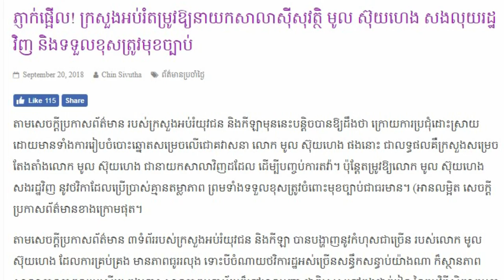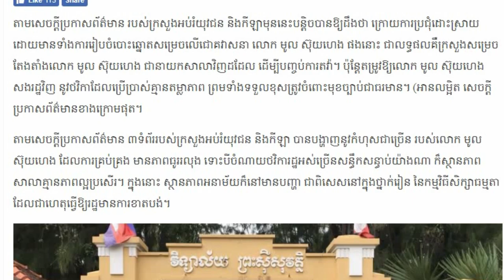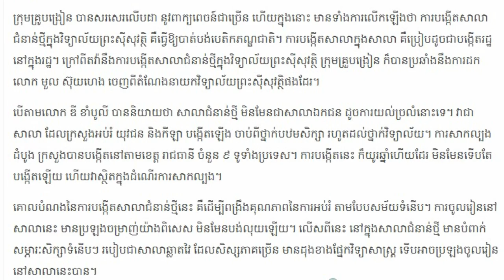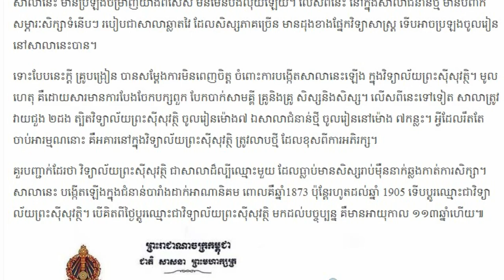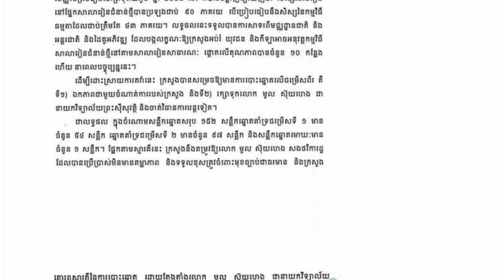ក្រសួង​អប់រំ​តម្រូវ​ឱ្យ​​នាយក​សាលា​ស៊ីសុវត្ថិ សង​លុយ​រដ្ឋ​វិញ និង​ទទួល​ខុសKhmer hot news,Share World